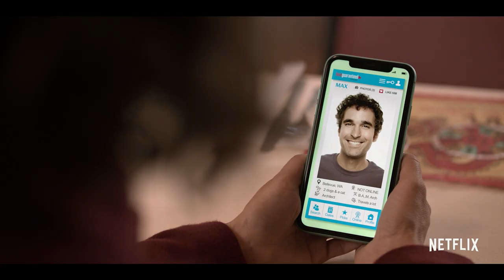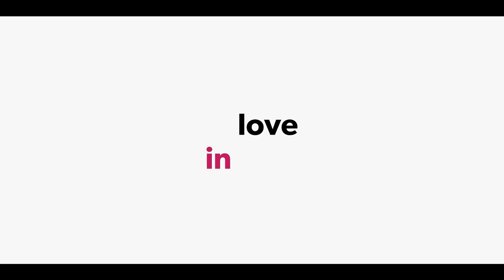Love, Guaranteed | Official Film Trailer | Netflix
To save her small law firm, earnest lawyer Susan (Rachael Leigh Cook) takes a high-paying case from Nick (Damon Wayans Jr.), a charming new client who wants to sue a dating website that guarantees love. But as the case heats up, so do Susan and Nick's feelings for each other. Love, Guaranteed also stars Heather Graham and is directed by Mark Steven Johnson.

Sparks fly when a crusading but cash-strapped attorney takes on a charming client looking to sue a dating site that guarantees its users will find love.